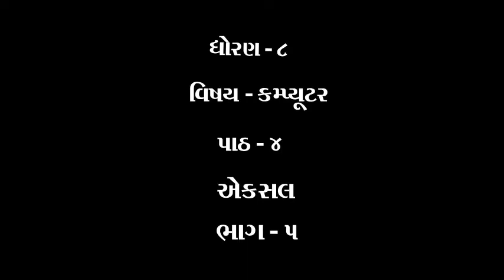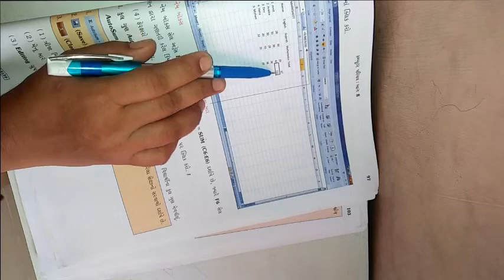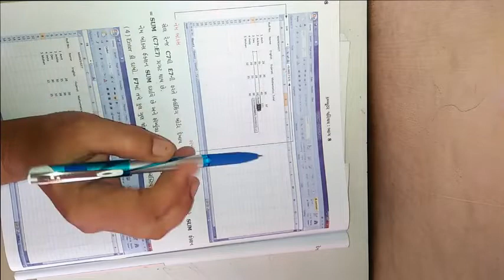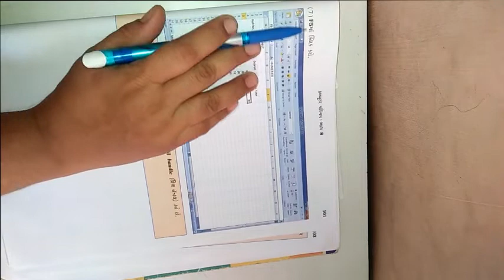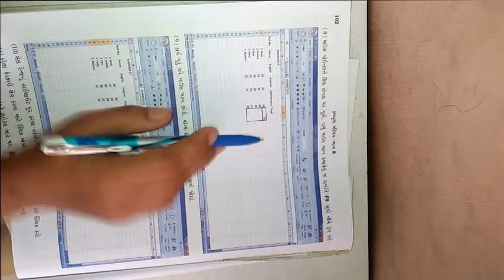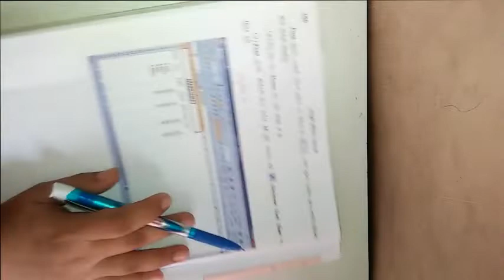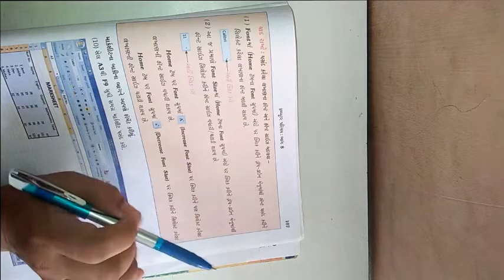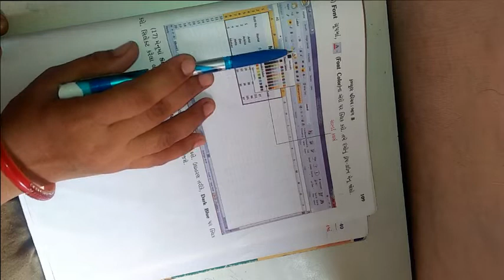ધોરણ ૮ વિષય કમ્પ્યુટર પાઠ ૪ એકસલ ભાગ ૫